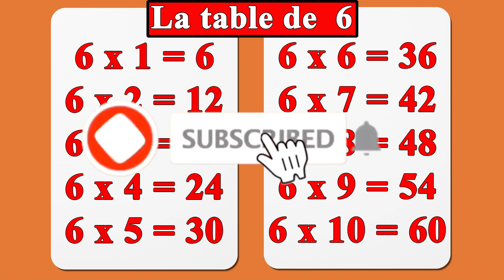la table de multiplication de 6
la table de multiplication de 6 CE2 - CM1 - CM2 - 6ème - Cycle 3